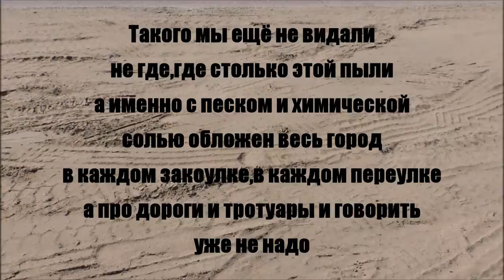Смертельная пыль в Дзержинске - Песни под гитару и реально репортажи - Алексей Доктор Леший - бард